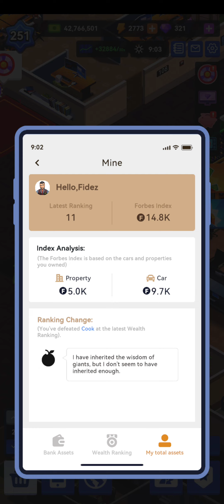Idle Office Tycoon - 😁 I want to live in Yulong Villa